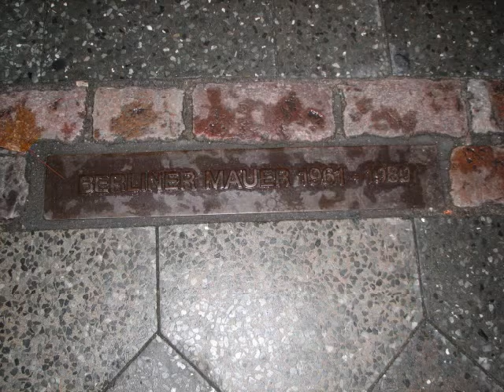Trip to VW in Germany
From Munich Germany with the Pless fam to
Wolfsburg ending in Berlin at Check Point Charlie.